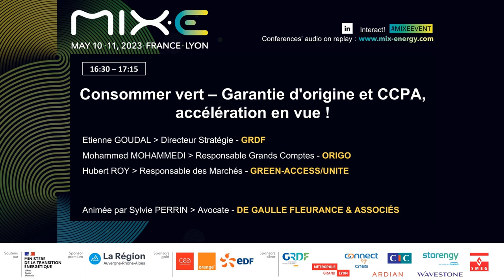Consommer vert - Garantie d'origine CPPA/BPA (gaz, électricité), accélération en vue !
Près de 3 ans après la signature des premiers CPPA (Power Purchase Agreement) par quelques pionniers français et le démarrage progressif des BPA en France (gaz), les demandes s’accélerent ; en effet, l’actualité sur fond de crise énergétique ne fait que renforcer l’intérêt des entreprises pour ces contrats d’achat de long terme couvrant le risque de défaut des industriels.
Mais sont-ils vraiment amenés à se démocratiser en France et en Europe ? Ne sont-ils pas réservés aux grands groupes qui ont les reins solides ? Ont-ils la même logique ? Quelle articulation entre garanties d’origine et PPA / BPA ? Alternatives ou complémentarités ?  Etat de lieux, premiers développements et perspectives pour consommer vert !

Intervenants:

Etienne Goudal : Directeur Stratégie - GRDF
Mohammed Mohammedi : Responsable Grands Comptes - ORIGO
Hubert Roy : Responsable des Marchés - Green-access / UNITe

Modérée par Sylvie Perrin : Avocate - De Gaulle Fleurance et Associés